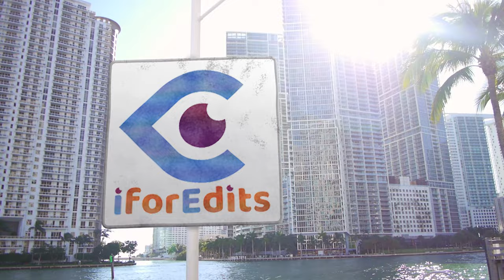Beautiful Designed Slideshow - Presentation - Promo Green Screen | FREE TO USE | iforEdits